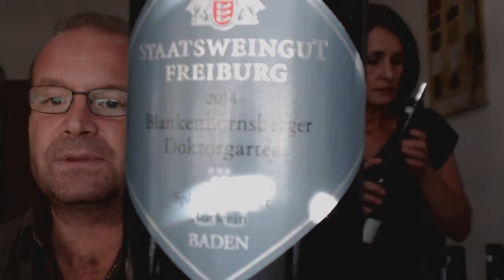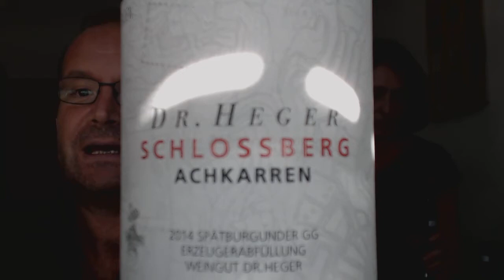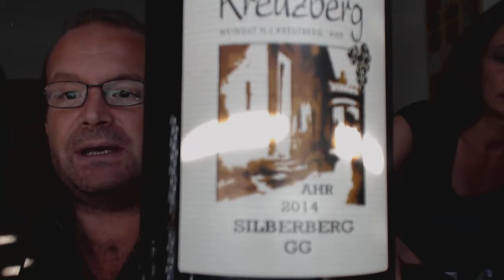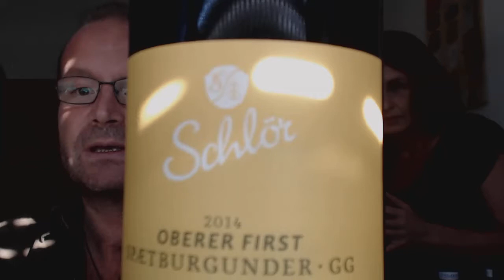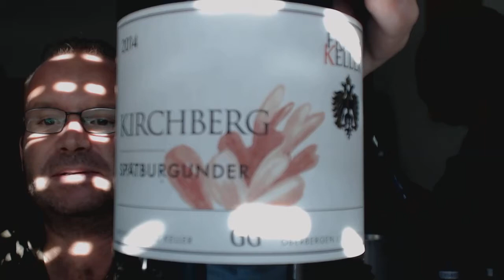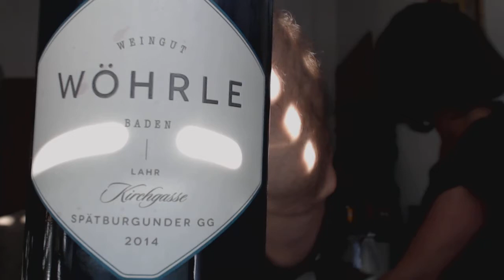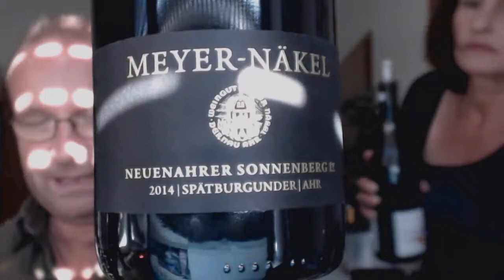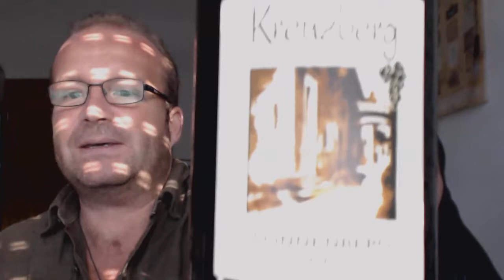Die Nachproben 2016: Grosse Gewächse, Teil 5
Spätburgunder von der Ahr und aus Baden. Der letzte Wein ist übrigens die 13er Gärkammer von Adeneuer.